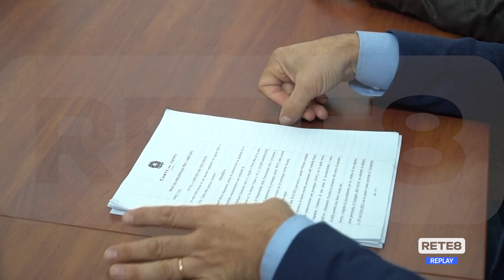Gran Sasso Acqua - "Inconferibilità a Piccinini"